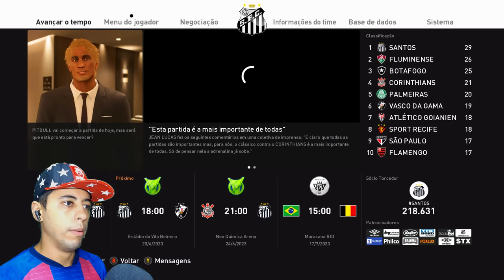PITBULL ANUNCIA SUA SAÍDA DO SANTOS!! ÚLTIMA TEMPORADA NO BRASIL!😥 - Rumo ao Estrelato #30